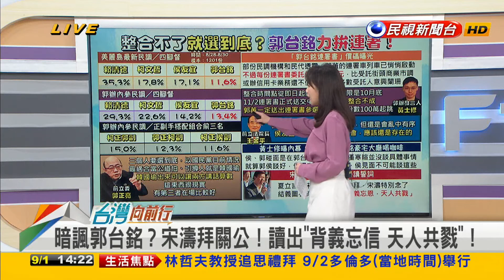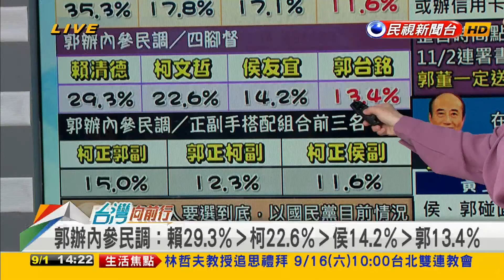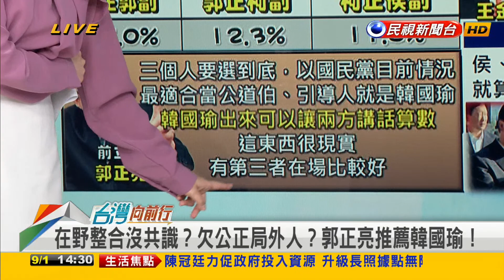2023.09.01【台灣向前行 Part2】中國對郭參選有微詞？會讓親痛仇快？在野局勢亂？郭拚連署門檻不難？水到渠成？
中國對郭有微詞？參選會讓親痛仇快？黃士修：郭對中共態度比賴硬！
郭宣布參選！就受"搓湯圓"條款規範？須注意"不正利益"？
水到渠成？整合亂中有序？王金平：侯柯合作機會還是存在！
郭董拚連署！門檻不難？靠地方派系組織？估花20億？
郭拚徵召先跟韓道歉！當整合"桶箍"？黃紹庭：不是沒道理！
在野局勢亂？王金平稱亂中有序！黃紹庭：我看不到序！

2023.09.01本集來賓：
民進黨立法委員
新竹立委參選人(民)
民進黨台北市議員